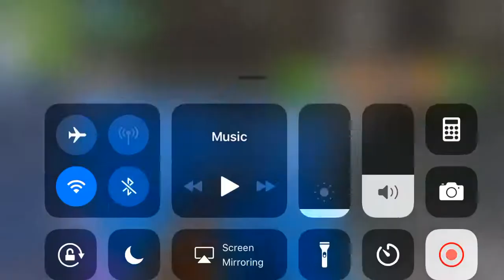Fortnite Mobile solo 5kill fills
Device)iPhone 7
Game)Fortnite Mobile
Age)15